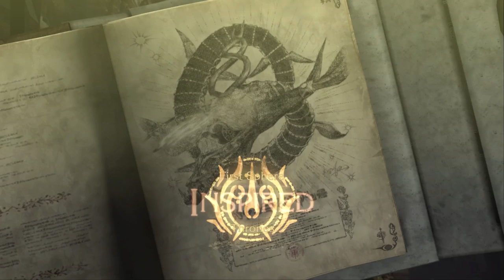BAYONETTA PC Ultra HD - The Lost Holy Grounds - (Bayonetta PC Walkthrough Gameplay Part 6)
BAYONETTA PC Ultra HD - The Lost Holy Grounds - (Bayonetta PC Walkthrough Gameplay Part 6) will be a Full Game Walkthrough Gameplay of Bayonetta Remastered for the PC. This review playthrough of Bayonetta will cover the main story, side quests, bounties, cut scenes, cinematics, bosses and character development until the Ending of Bayonetta Remastered.

Bayonetta PC Remastered Part 6 will be my First Look and full playthrough Review of Bayonetta. PlatinumGames’ universally acclaimed action masterpiece finally comes to PC. Experience the over-the-top stylish action in 60fps at unlocked HD resolutions. The definitive way to play: being bad never felt so good. So, Enjoy this Full Game Playthrough of Bayonetta.

► ABOUT GAME
From PlatinumGames’ legendary director Hideki Kamiya of Resident Evil and Devil May Cry fame, SEGA brings one of the most universally acclaimed character action games of all time to PC.

Bayonetta. The last survivor of an ancient witch clan who keep the balance between light, dark and chaos. Entombed to protect herself – and the world as we know it – Bayonetta is discovered and revived after 500 years, sparking a chain of events with cataclysmic repercussions.

Thrust straight into battle, with only one clue to her past, Bayonetta must discover the truth and fight for the future. Her daunting conquest sees her face off against countless angelic enemies and giant foes in a game of 100% pure action.

BAYONETTA ON PC IS BEST EXPERIENCED WITH A CONTROLLER.

► KEY FEATURES
 Deadly Grace
An alluring, stylish and all-action heroine unlike anyone else on the gaming landscape, Bayonetta is ready to push your senses to the limit.

 Climax Action
Over-the-top action in extreme environments resulting in continuous high levels of tension and excitement – Bayonetta pushes the genre into new realms of intensity.

 Extravagant Combat
Bayonetta wields an impressive arsenal of weapons through an intuitive and fluid combat system, unleashing deadly combos and special attacks with devastating results.

 Supernatural Powers
Unleash gruesome torture attacks such as the Iron Maiden, Guillotine and more to finish off enemies and send them to hell.

 Full Steam Support
Steam Achievements, Steam Cloud Save, Trading Cards, Leader Boards, and Big Picture Mode.

 Enhanced PC Graphics Options
Unlocked resolutions up to 4K, anti-aliasing, anisotropic filtering, SSAO lighting, scalable texture and shadow quality, and more.

 English and Japanese Voice Overs
Freely switch languages and subtitles at any time.

Title: Bayonetta
Genre: Action, Adventure
Developer: PlatinumGames
Publisher: SEGA
Release Date: Apr 11, 2017

❤️ Till Next Time - Ahmso